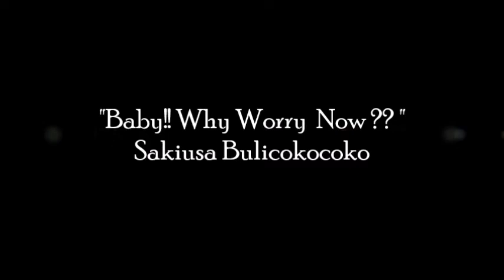Fijian Musical Artist/Singer - BABY WHY WORRY - Sakiusa Bulicokocoko